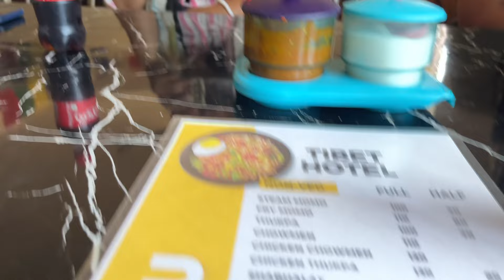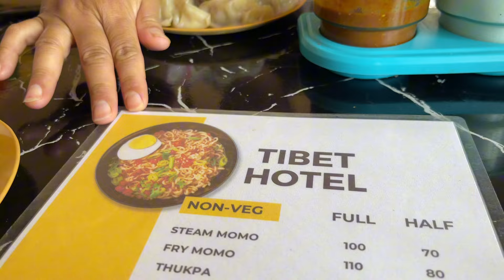OMG 😱 again big snake in our underground water safety tank/Vlog 165#tibetanvlogger#tibetanyoutuber